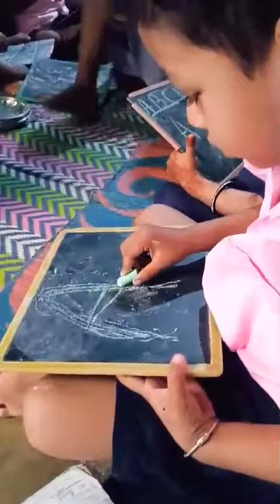my pyara beta